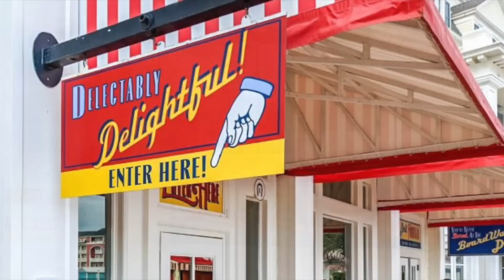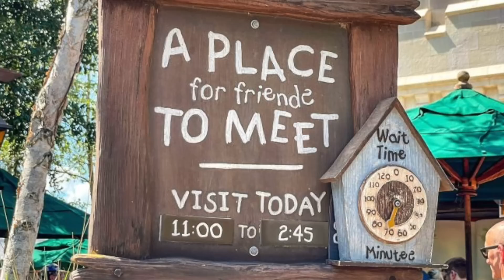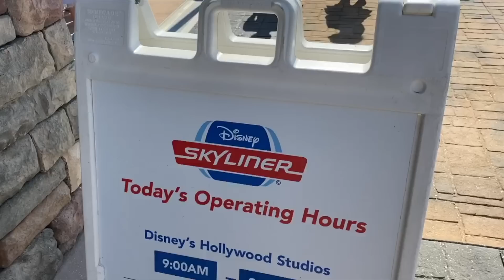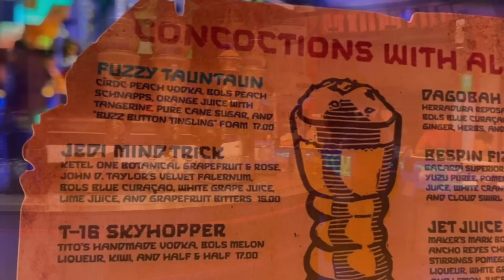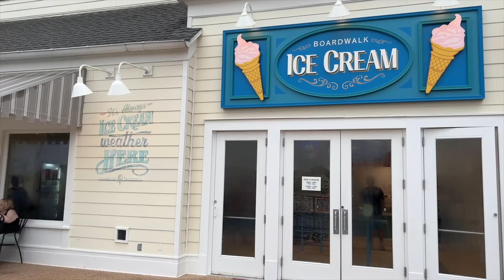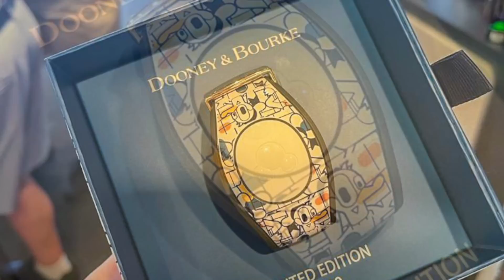Latest News: BoardWalk Deli is OPEN, EPCOT Tours Returning Soon, NEW Booths at Food & Wine, and MORE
A major form of transportation will be closing temporarily, another movie about a classic Disney attraction has been rumored, and Disney will soon lift some of the COVID vaccine requirements for cruising.